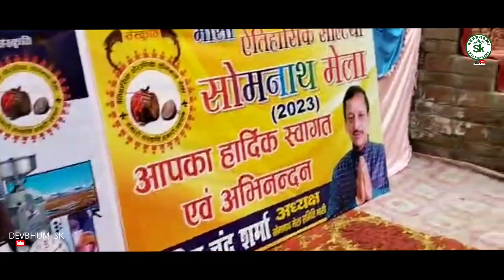ऐतिहासिक सोमनाथ_मेला 2023 में आप सब का हार्दिक स्वागत एवं अभिनंदन, मासी, अल्मोड़ा उत्तराखंड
ऐतिहासिक सोमनाथ_मेला 2023 में माननीय पुष्कर_सिंह_धामी जी का हार्दिक स्वागत एवं अभिनंदन!

समय :- 2:00 बजे
स्थान :- सोमनाथ मैदान मासी